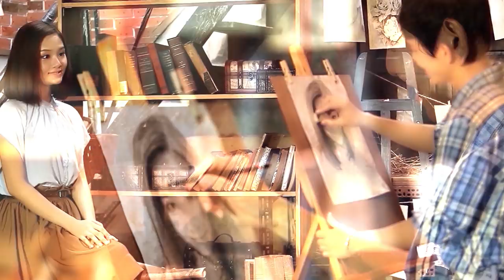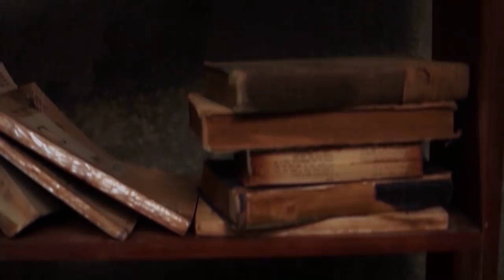[MV HD] KHONG LOI THOAT - QUANG PHUC VINH